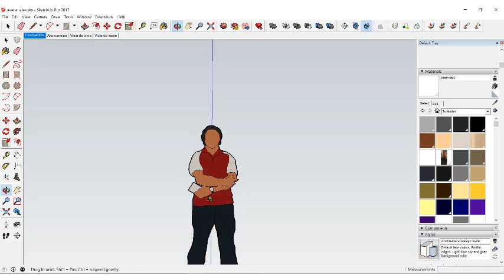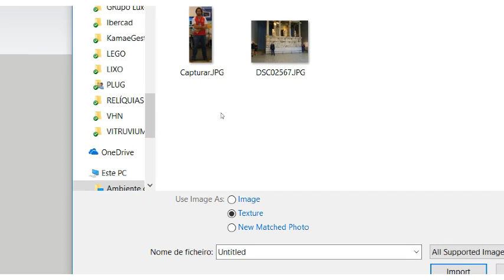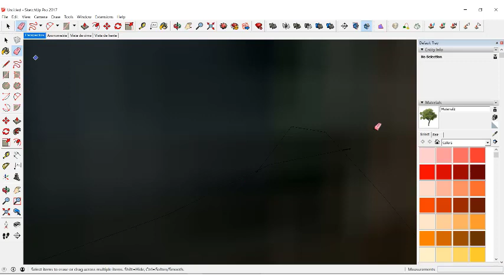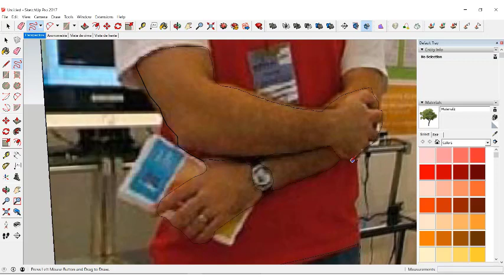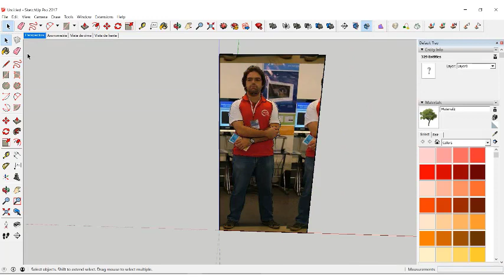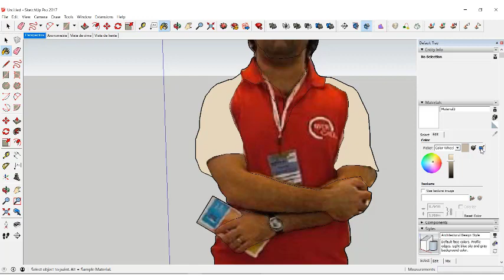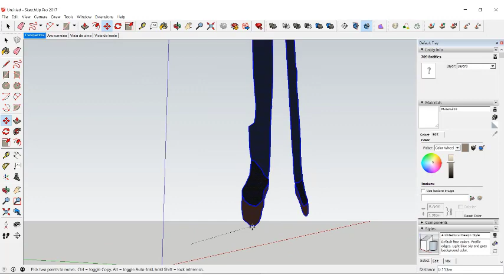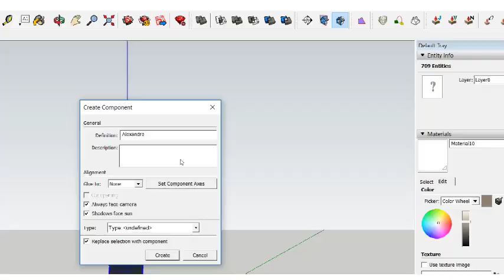Como criar o seu próprio avatar no SketchUp a partir de uma fotografia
Já pensou dar um toque muito pessoal aos seus ficheiros do SketchUp, colocando o seu próprios avatar nos seus ficheiros do mais popular Software 3D do Mundo? Veja como é fácil neste tutorial exclusivo da Ibercad, distribuidor oficial do SketchUp em Portugal. Experimente você mesmo utilizando a aversão trial do SketchUp que poderá obter